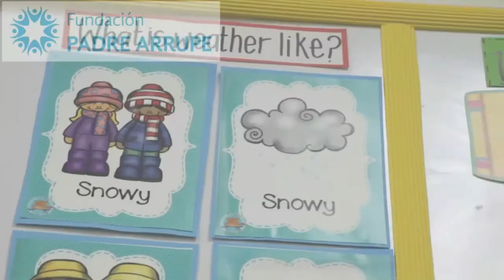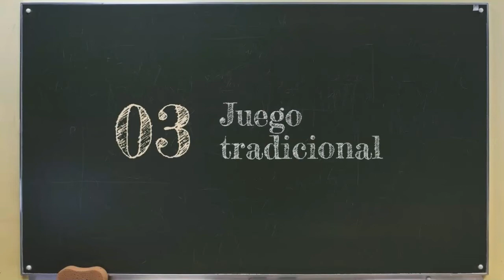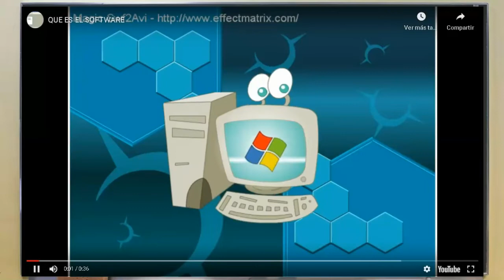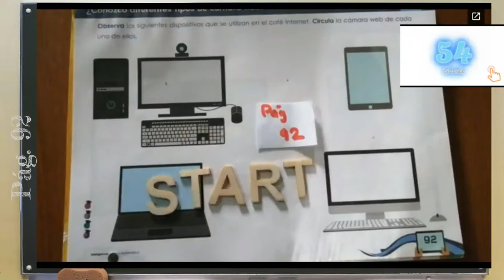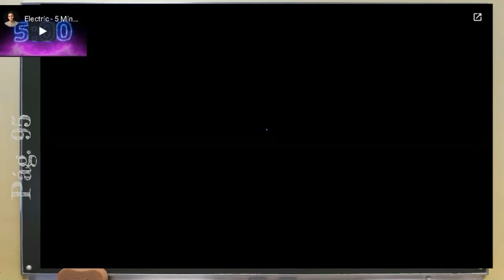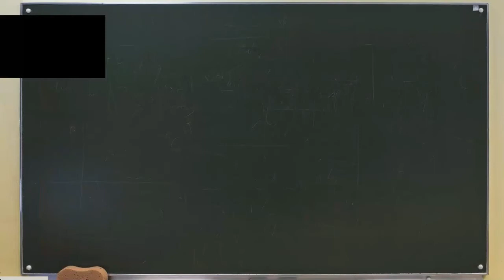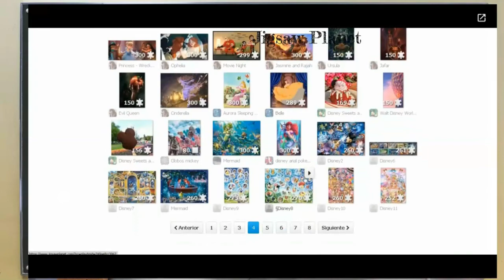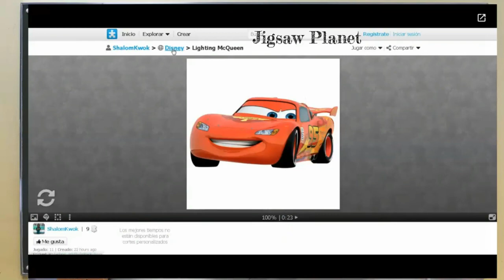Me divierto con las TIC-Quinto ADV-Sem02-Trim 3-Fase III-¿Qué es el software de la computadora?